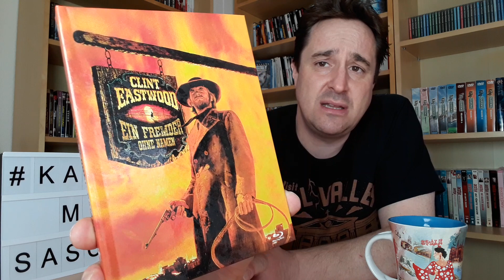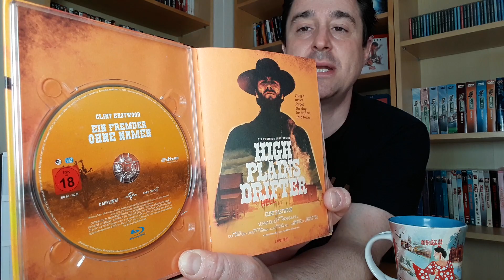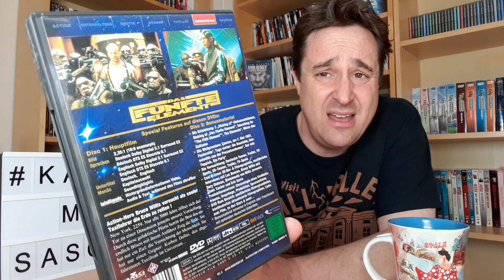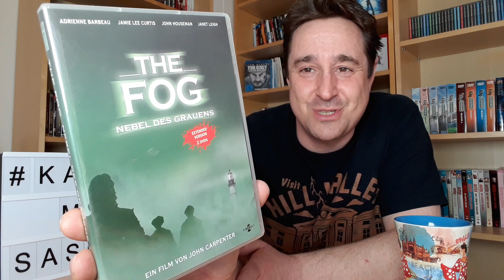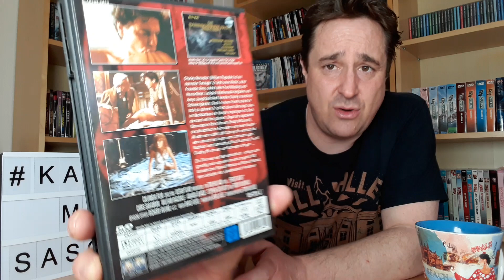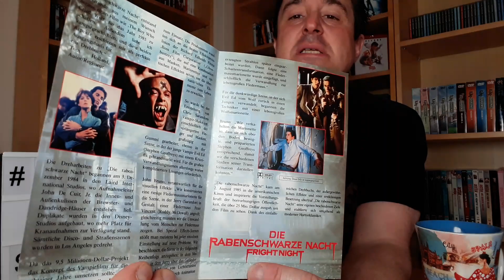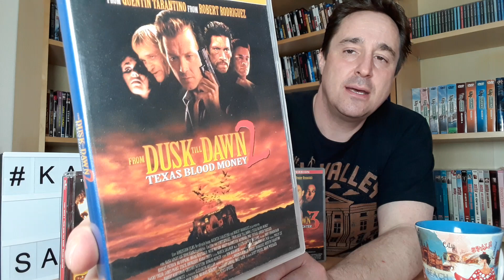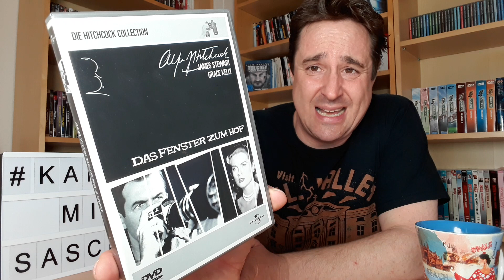"Saschis LiebKlaKu" - Meine Lieblinge, Klassiker und Kultfilme in der Filmsammlung, Buchstabe "F"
In diesem Video präsentiere ich euch den nächsten Teil meines Formats "Saschis LiebKlaKu", womit ich auf den Wunsch einiger meiner Zuschauer eingehe und mit euch eine Art "Filmsammlung-Overview" mache.
Dabei stelle ich euch jedoch nicht alle meine Filme vor, sondern vielmehr meine "Lieblinge", "Klassiker" und "Kultfilme", woraus sich dann der Titel des Formats ergibt!
In diesem Teil geht es weiter mit Filmen, die mit dem Anfangsbuchstaben "F" beginnen.
Also stellt euch einen Kaffee oder Tee parat und folgt mir durch das Video! Viel Spaß dabei.
Euer Saschi

IMPRESSUM:

Sascha Flegel
Osterfeld 6a
21698 Bargstedt
Tel. 0176/21558857